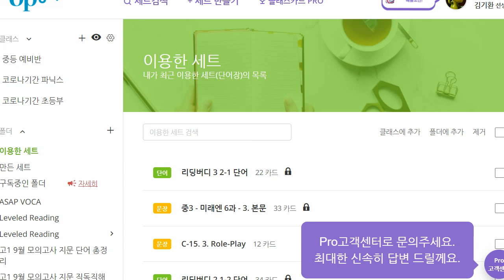박청용 2021 10 21 파닉스 성취도 60 알파벳 익힘이 아직 덜 되었습니다